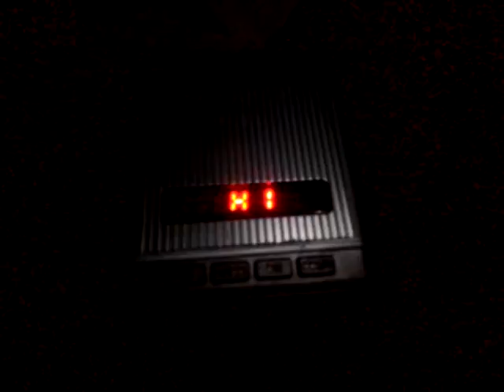Speaker F35 - Battery Low/Empty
Sounds is broken.